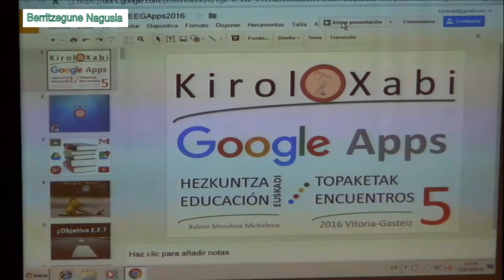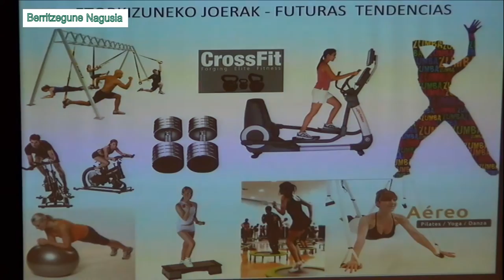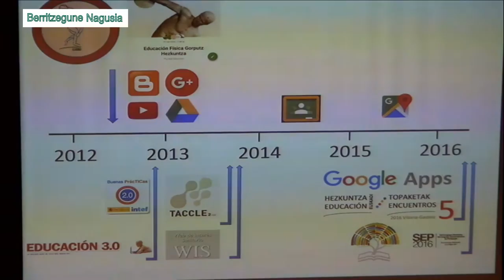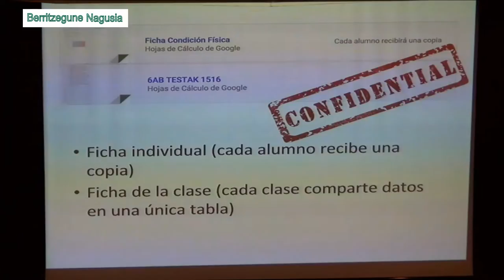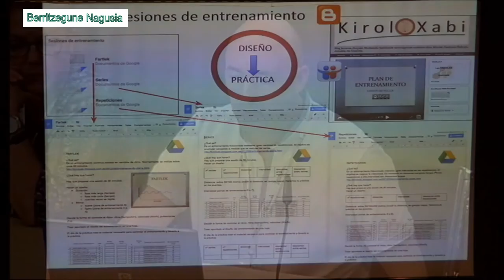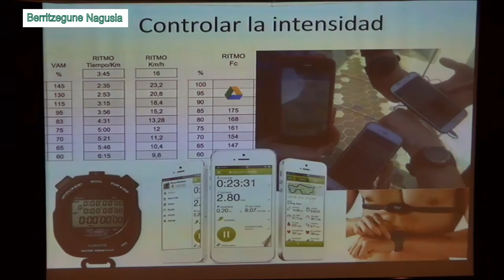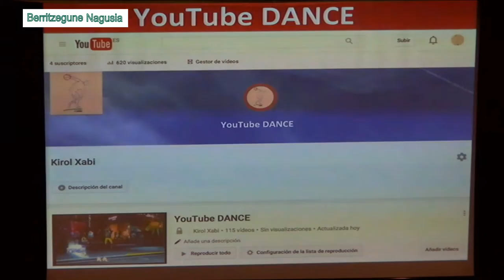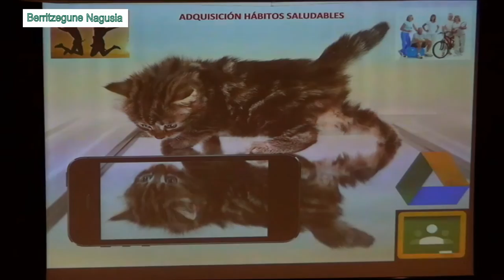GApps VEEGAPPS.en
@KirolXabi GApps aurkezten VEEGAPPS.en Usandizaga-Peñaflorida-Amara, Donostia . Berritzegune Nagusiak eta Gasteizko A01 & A02 Beritzeguneek ekoiztuta